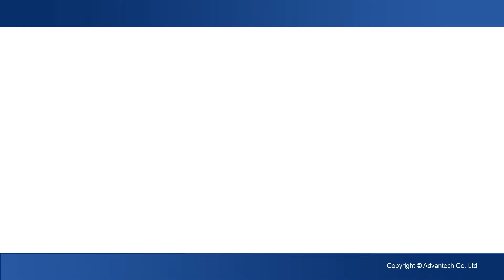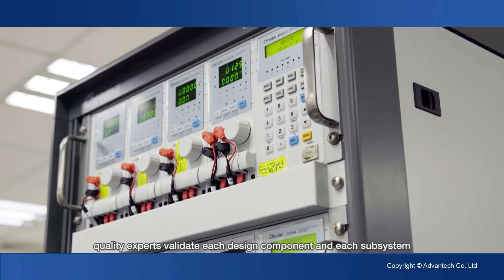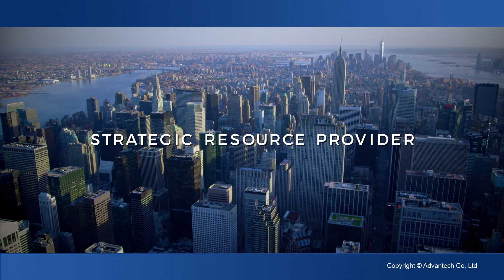Advantech Design & Manufacturing Services(DMS), Advantech(EN)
To best serve its outsourcing customers, DMS, a dedicated team, was created to provide professional customization services for industrial grade computing systems. We specialize in design and manufacture of high quality industrial hardware and tailored software that fulfill exact needs for sectors such as medical, mobile, transportation and factory automation.